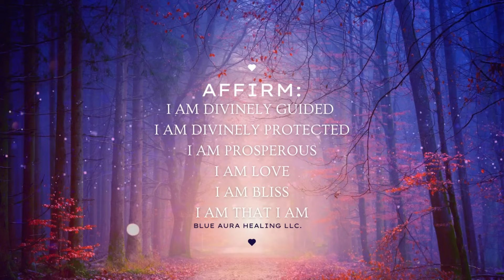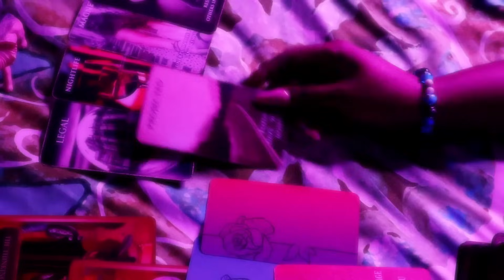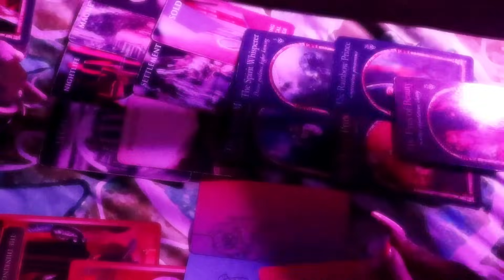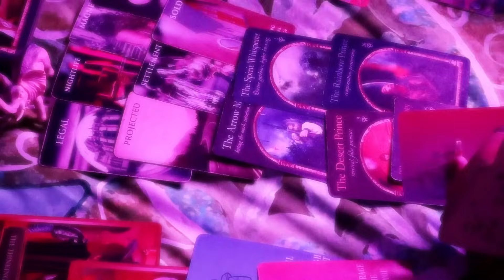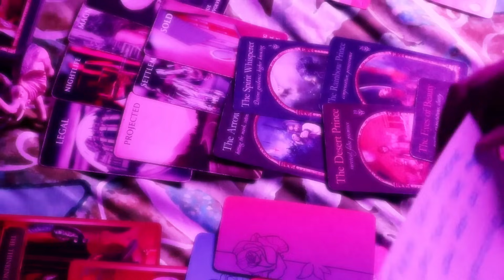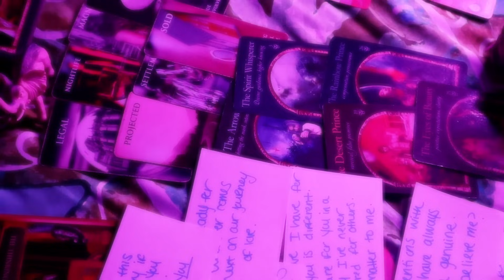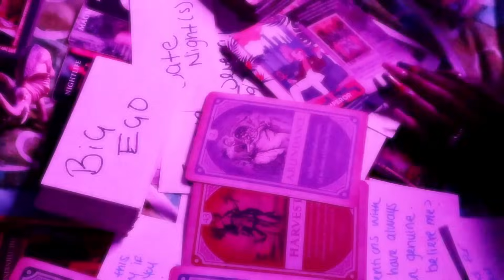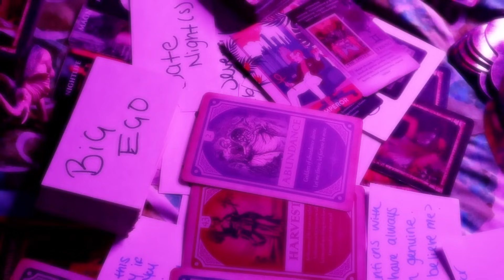❣️ MISSING THEIR LOVE 🌞 Watching You and Making Decision to SHOW you HOW THEY FEEL TAROT READING